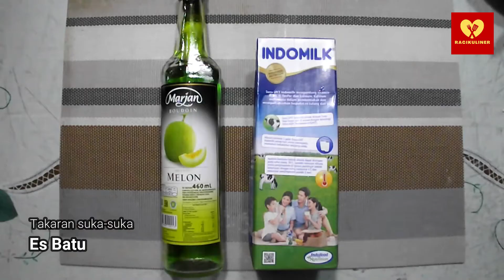ES NATA DE COCO SIROP MARJAN SUPER PRAKTIS !! COCOK UNTUK SUGUHAN TAMU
Nata de coco banyak dipakai untuk bahan minuman. Dengan sedikit waktu kita bisa membuat sebuah kombinasi es nata de coco sirop marjan super praktis dengan rasa melon dan susu. Cocok untuk suguhan tamu karena bikinnya juga cepat dan sangat mudah.